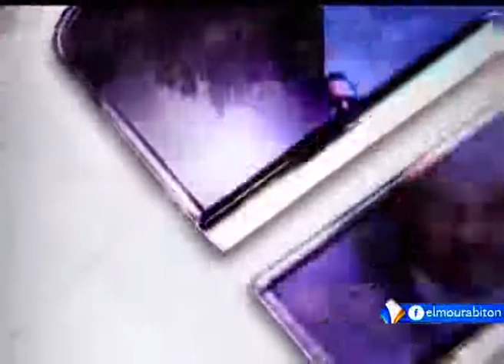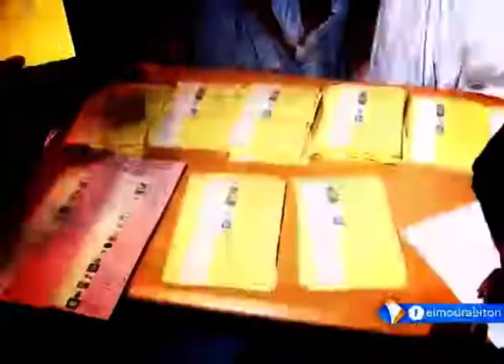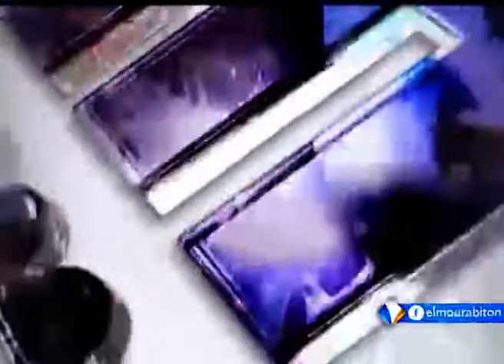حلقة الأربعاء 16ـ11ـ2016 من برنامج المشهد مع الأمينة العامة للنقابة الموريتانية للقابلات.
ناقشت حلقة الأربعاء 16ـ11ـ2016 من برنامج المشهد واقع القبالة ووضعية القابلة في موريتانيا.
ضيف الحلقة:
ميمونة ببنت حمادي: الأمينة العامة للنقابة الموريتانية للقابلات.
المحاور:
محفوظ ولد السالك.